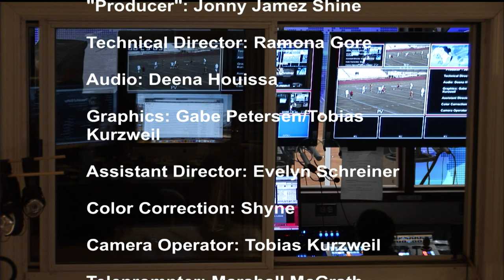S3 E4 2018